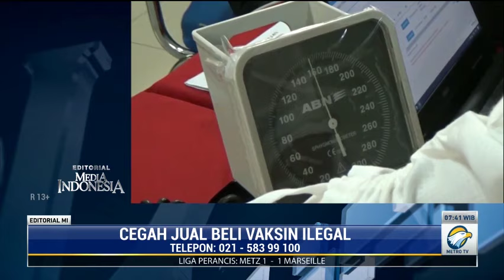Bedah Editorial MI 24/05 Cegah Jual Beli Vaksin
Dalam situasi dan kondisi normal, memanfaatkan kesempatan dalam kesempitan demi kepentingan pribadi merupakan tindakan yang tak patut. Dalam situasi dan kondisi yang tak normal, tindakan seperti itu lebih tidak patut lagi, tetapi celakanya masih ada saja yang melakukannya. Kasus terbaru terjadi di Medan, Sumatra Utara, saat empat orang diketahui menjual vaksin Sinovac kepada orang-orang yang tak berhak.